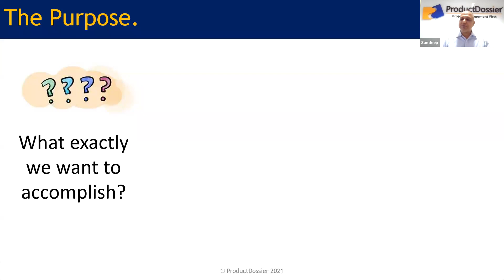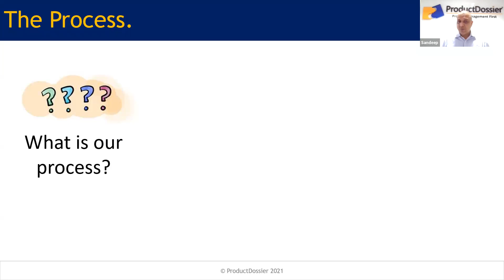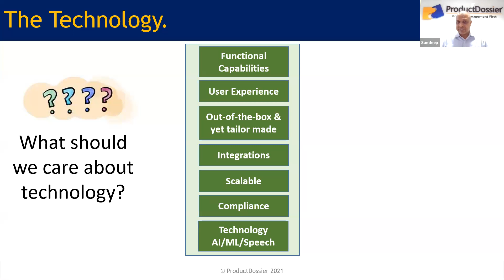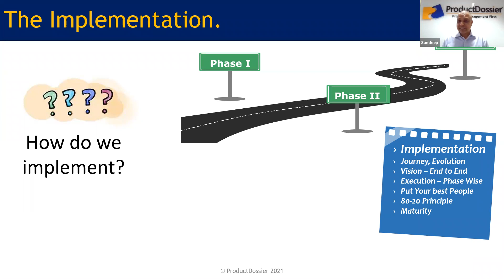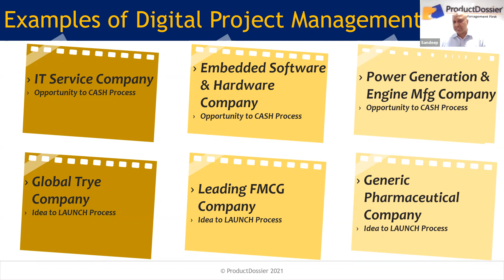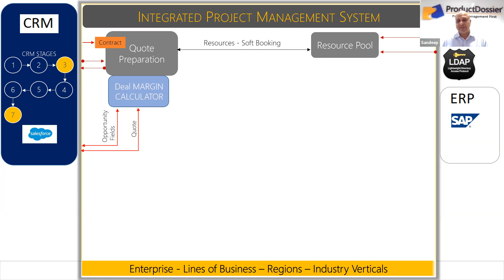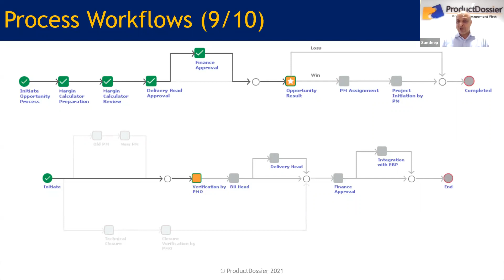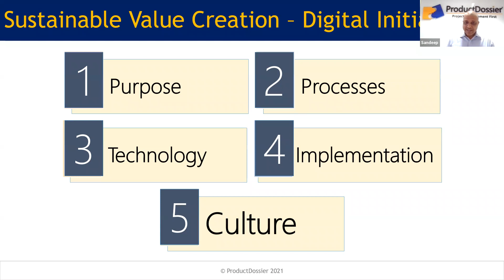Sandeep Kumar on How Digital Project Management is a Way to Sustainable Value Creation at PMRC-21.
Sandeep Kumar, Founder & CEO of ProductDossier sharing his experiences and insights on how digital project management is a way to sustainable value creation at Project Management Regional Conference - 2021. We would like to thank event coordinator Project Management Institute for this wonderful opportunity.